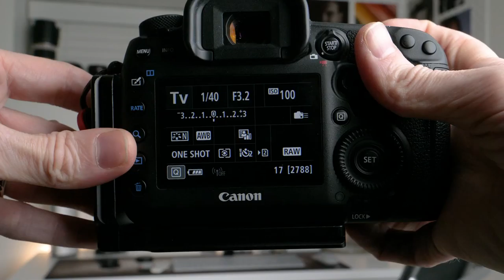Photography Basics: Intro to Shutter Speed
Second installment in my Photography Basics series on the elements of the exposure triangle...this time we are covering Shutter Speed and what it can do to your images.